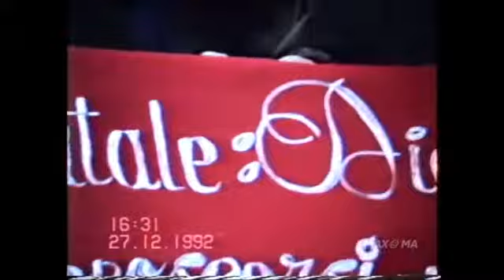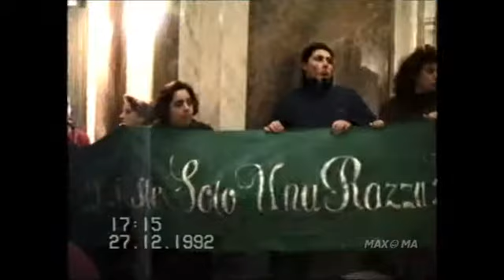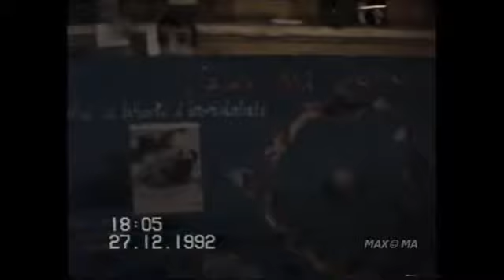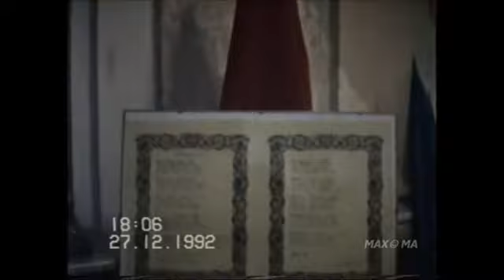CITTANOVA (RC) - PRESEPE VIVENTE 1992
PRESEPE VIVENTE, LA NATIVITÀ PER LE VIE DEL PAESE.
VIDEO REALIZZATO BY MAGNOLI PRODUCTION - 27 DICEMBRE 1992.

81 VISUALIZZAZIONI IN PRECEDENZA PUBBLICATO.